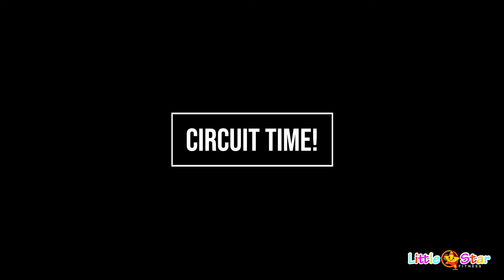Home Fitness Fun with LSF: Cardio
Join Coach Tania in a fun and challenging workout that is sure to get your heart pumping and your lungs working!

What you need:
Water Bottle
Towel
2 cups
2 water bottles for weights (or any other object)